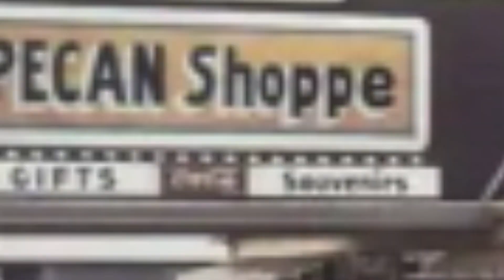Economic Update Week of March 17th, 2023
Coach Darin: Happy Employees, Happy Business: Boosting Morale article, Check it out.